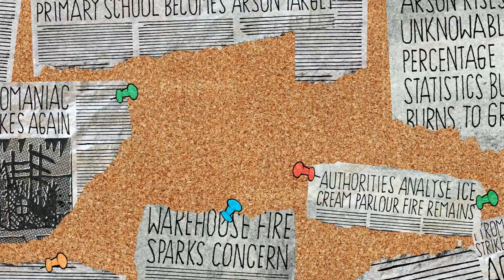"A Prayer" by The Wrong Train (official music video)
"A Prayer" by The Wrong Train
from their album Scorpions In The Sugar
lyrics by Gemma Harland